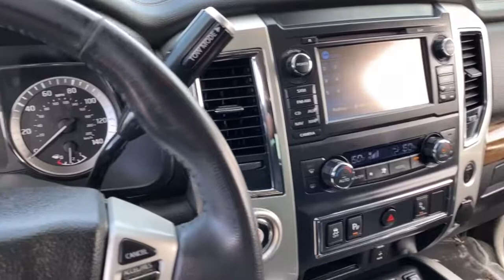2017 Nissan Titan Phoenix, Scottsdale, Peoria, Tempe, Gilbert, AZ D9270A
Deep Blue Pearl [LISTING TYPE] 2017 Nissan Titan available in Phoenix, Arizona at Pinnacle Nissan. Servicing the Scottsdale, Peoria, Tempe, Gilbert, AZ area.

Pinnacle Nissan
7601 E Frank Lloyd Wright Blvd

Recent Arrival! Clean CARFAX. Certified. Odometer is 4895 miles below market average! Deep Blue Pearl 2017 Nissan Titan SL 5.6L V8 RWDbrbrNissan Certified Pre-Owned Details:brbr  * Includes Car Rental and Trip Interruption Reimbursementbr  * 167 Point Inspectionbr  * Warranty Deductible: $100br  * Roadside Assistancebr  * Transferable Warrantybr  * Vehicle Historybr  * Limited Warranty: 84 Month/100,000 Mile (whichever comes first) from original in-service datebrbrbrWe provide 145 point inpection on all our used vehicles. 0% Financing available on this vehicle It's our mission to faithfully serve our Phoenix-area friends and neighbors, including folks in Sun City, Avondale, Glendale, Scottsdale, Cave Creek, Mesa and Tempe.